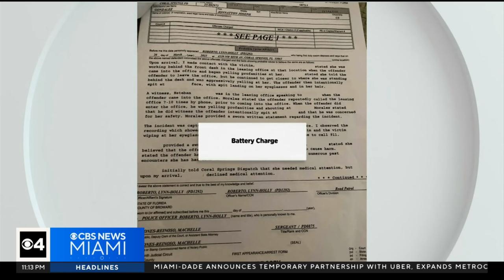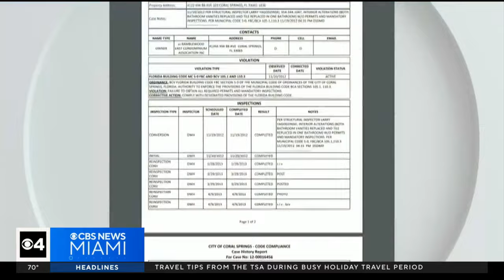CBS News Miami Investigates: Many frustrated with Ramblewood East Condominium's HOA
CBS News Miami's Joan Murray investigates how for some, it's an affordable roof over their heads, but for others, it is anything but home sweet home.